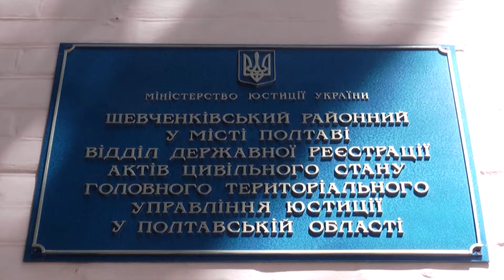7 липня у Полтаві одружилося більше пар, аніж зазвичай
7 липня у Полтаві одружилося більше пар, аніж зазвичай.  Пов'язано це  із рідкісною датою - "щасливою сімкою" – 7-ме число, 7-го місяця, 2017-го року.